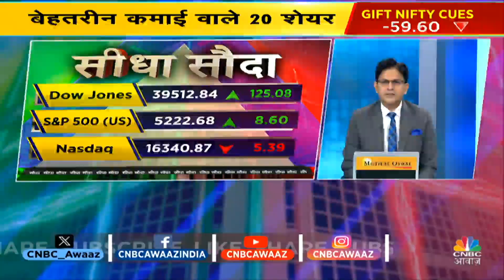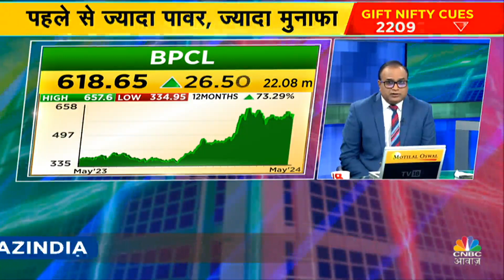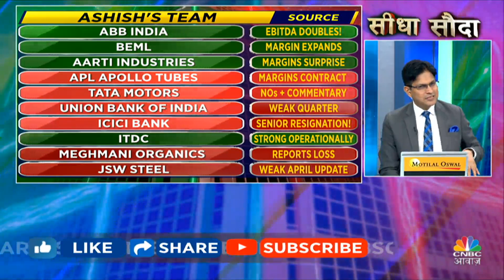Joe Biden Hints Issues With China? | Top 20 Stocks: बाजार में कौन से स्टॉक्स से बनेगा पैसा? | US FED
Joe Biden Hints Issues With China | Top 20 Stocks: बाजार में कौन से स्टॉक्स से बनेगा पैसा? Global Market Cues है इस समय बेमीसाल, आज Intraday में इन Stocks में जरूर करें निवेश. देखें वीडियो.

n18oc_business